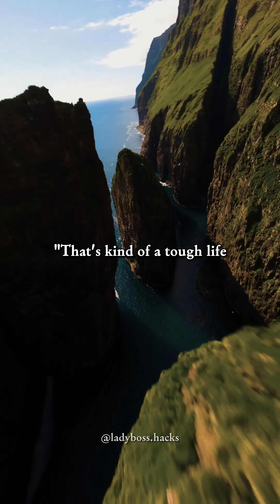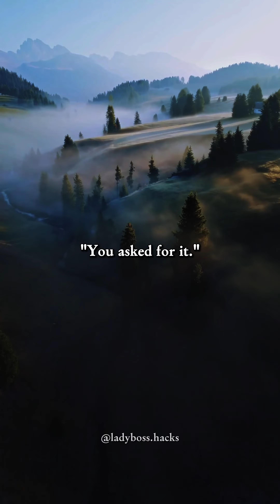Share this with someone who needs to hear this!